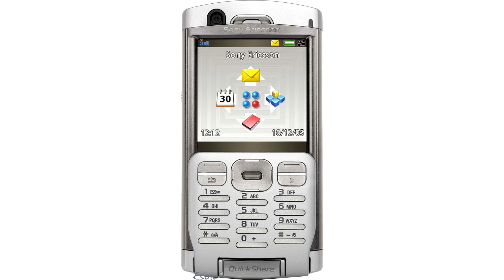Örjan Strandberg - Newroflux (unused) [unused Sony Ericsson P990 ringtone]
Title: Newroflux
Model: Sony Ericsson P990 (unused)
Composer: Örjan Strandberg
Year: 2006 (composed in 2005)